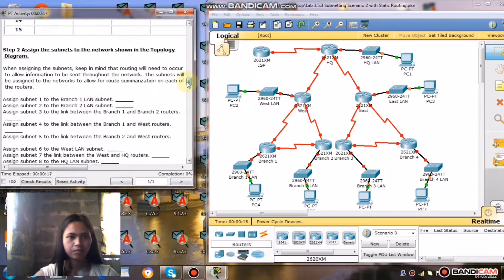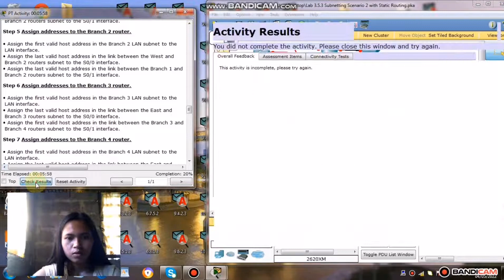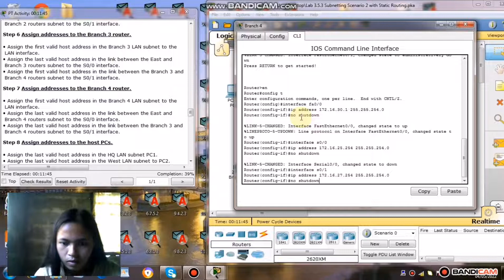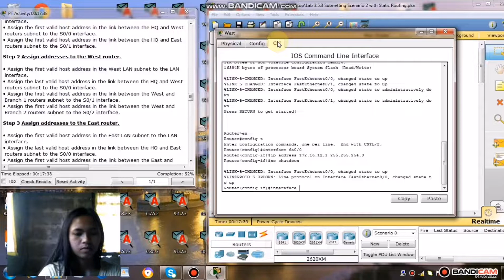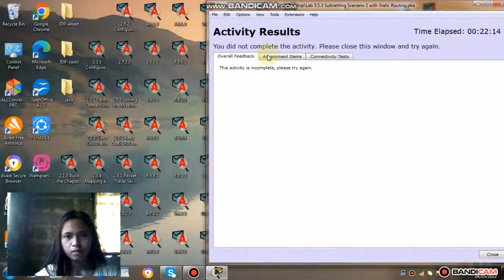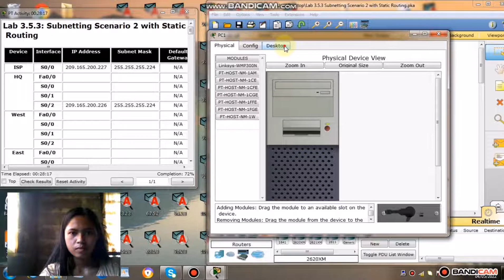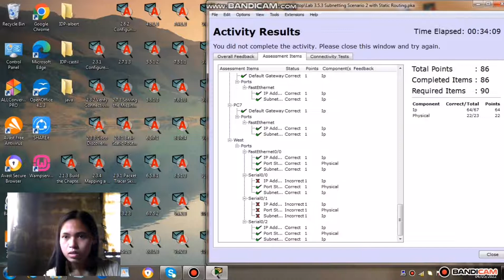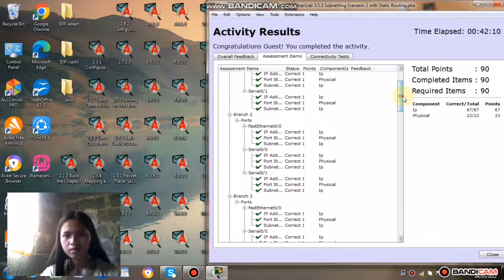3.5.3: Subnetting Scenario 2 with Static Routing